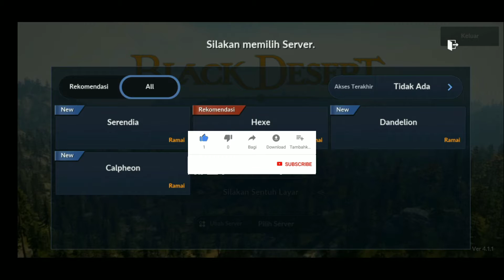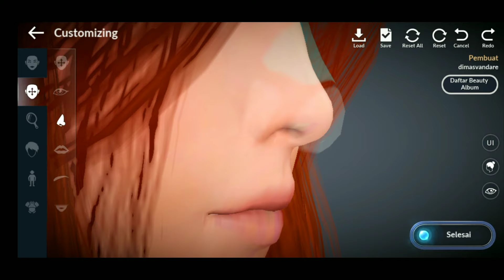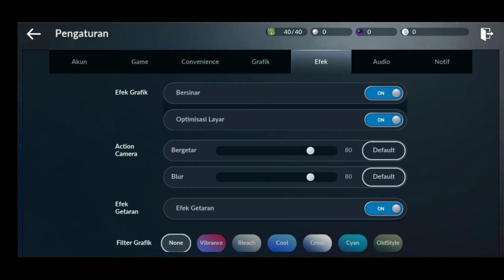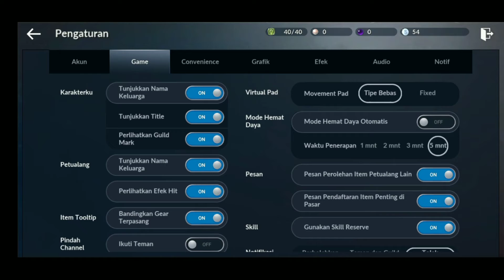Black Desert Mobile Bahasa Indonesia Gameplay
*if there are question, suggestions or ideas please write in the comments column*